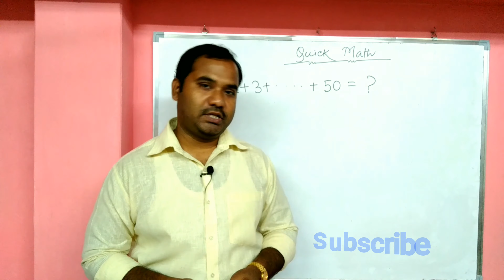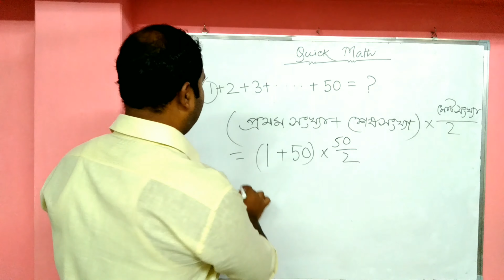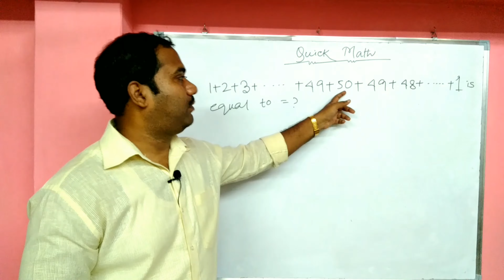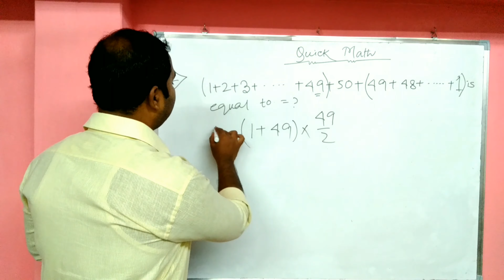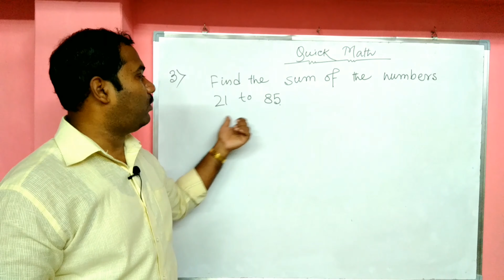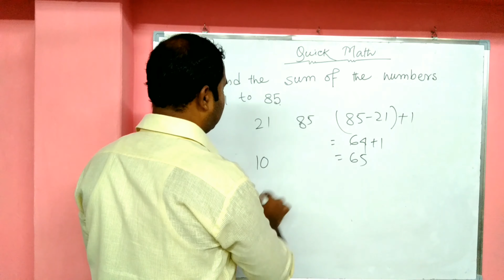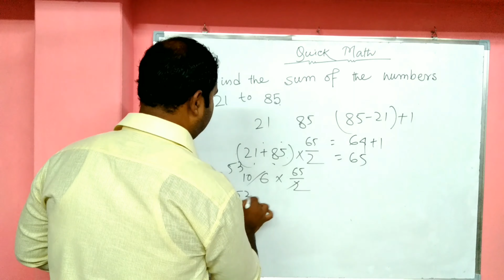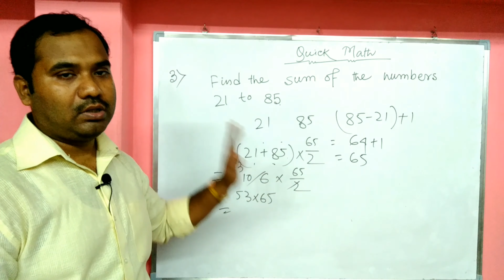Shortcut math for WBCS & other competitive exams - শর্টকাট অঙ্ক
Hi friends,

If you are reading this description, I like to request you, please watch my channel, make any constructive comment, If possible, share with your fiends, and last but not the least, please subscribe. It will help me to work more and more, it will give me a lot of energy to make new videos daily.

There are so many popular learning channel in India, even in West Bengal, They are really working so good. The creators are really very hard working, perhaps you are following them.

Keep Practicing.

Shortcut math for and other competitive exams, which will be helpful for any competitive exam.

for mire videos.